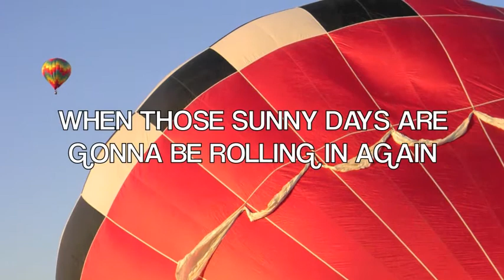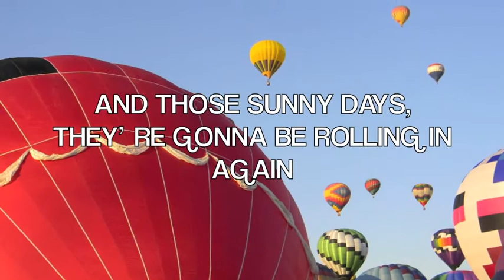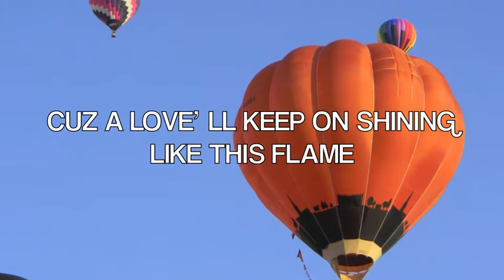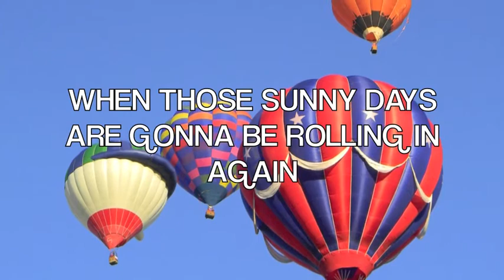Sunny Days - Tom Savoy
"Sunny Days" written and performed by Tom Savoy
Produced by Wes Talbot
Photography by Tom Savoy